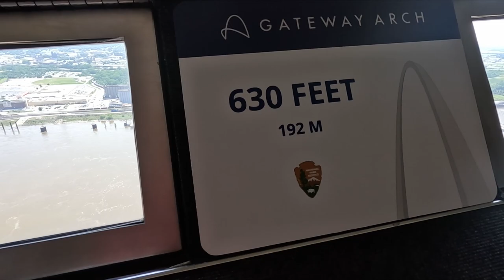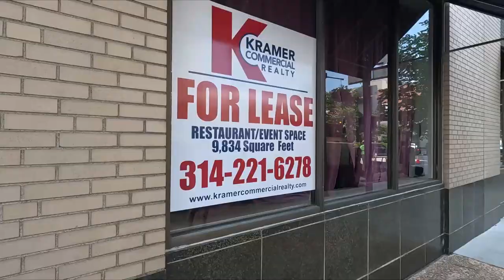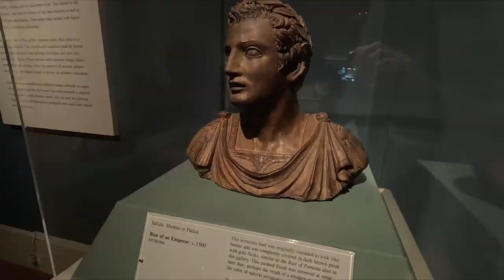Is St Louis Safe to Visit?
Is St Louis Safe to Visit? As RVers, we love visiting National Parks, but with St. Louis’ reputation of being such a dangerous city, we couldn't help but wonder, is this city really safe – at least in the tourist areas? We suggest, just like anywhere that's a big city you should keep your wits about you1. Everyone told us, don’t be out after dark. We were never approached by anyone that had bad intentions or felt uncomfortable. So we say go! Have a good time and be sure to stay smart!

❤️ WAYS TO SUPPORT RV AMERICA ❤️
1 - Hit the Thumbs up 👍
4 - Write us a message in the COMMENTS. ✏️ We read and reply to all of them!
8 - Pick Up Some Merch 👕  T-Shirts, Hoodies and so much more!

🏘️ Boondockers Welcome and 🚜 HARVEST HOST 🚜
Get the $50 a year rate on Boondockers Welcome

Complete the quick and easy Thousand Trails Information Sheet and we will have Codie from Thousand Trails reach out to you about the BEST RATE & DISCOUNT for the plan that fits your needs! He will never pressure you into a sale.  Codie can answer any of your questions, as he did ours!